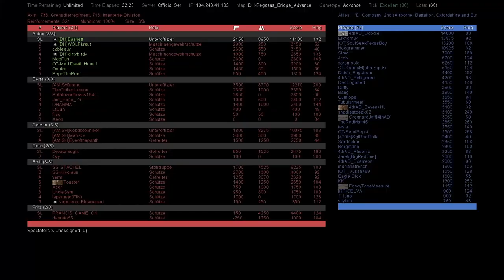Darkest Hour 2023 D Day Event Pegasus Bridge